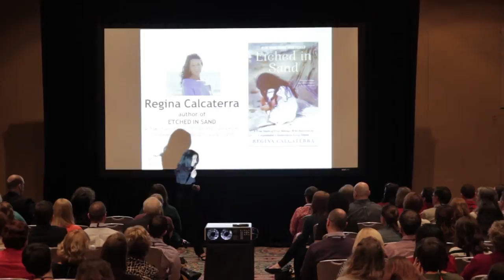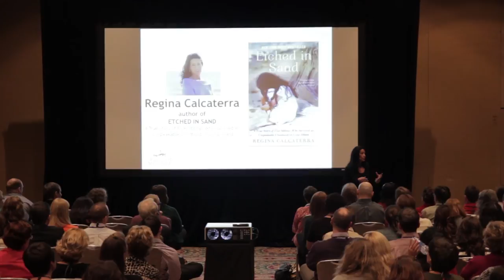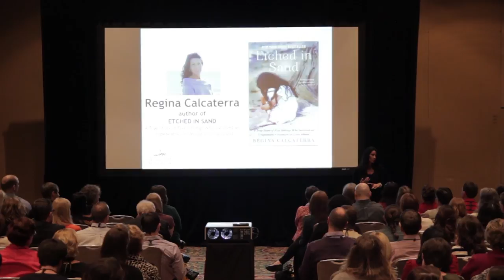Regina Calcaterra (ETCHED IN SAND) FYE Presentation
Regina Calcaterra, New York Times bestselling author of ETCHED IN SAND, presents at the annual First-Year Experience conference lunch cohosted by HarperCollins and Penguin.